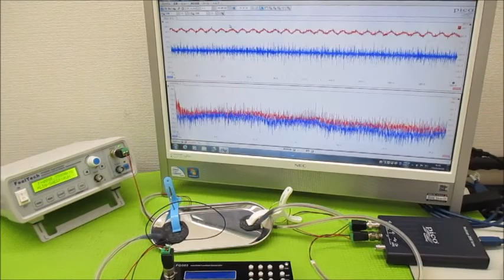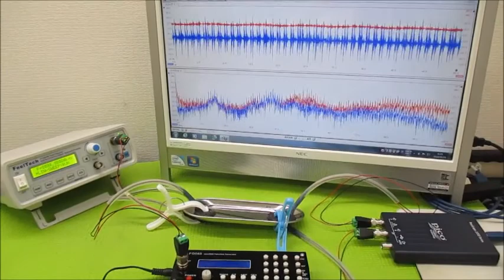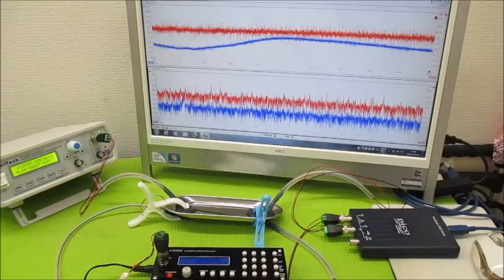超音波と表面弾性波（オリジナル超音波システムの開発技術） ultrasonic-labo